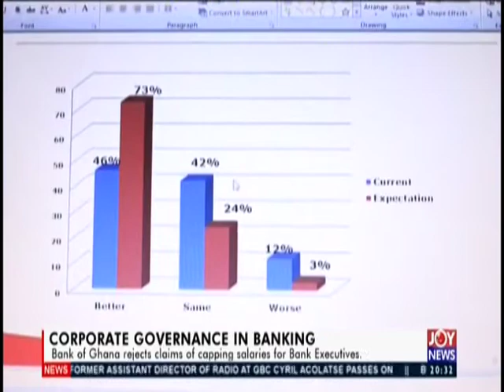Ghana Beyond Aid - Joy Business Prime (11-12-19)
Business news in Ghana